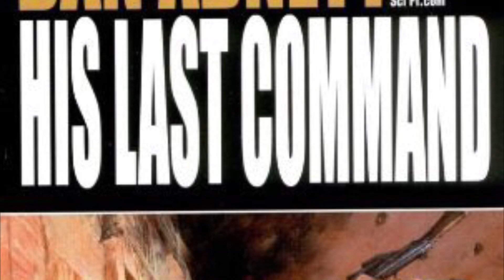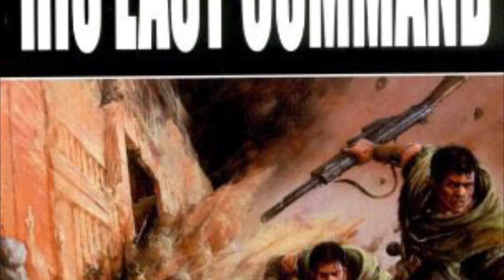Gaunts Ghost - his last command - ch 10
Our old boy Cain is coming up soon this Wednesday and a Double feature on Saturday￼. And if possible a live stream of story time on Friday before Cain

Anyway
Let’s say thank you to MrKosman123 for his ongoing support of the Channel